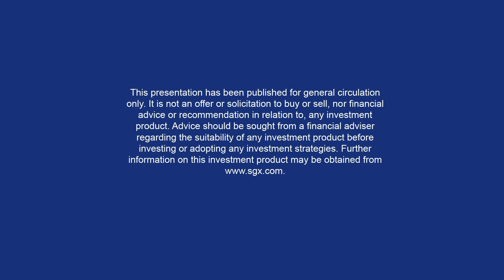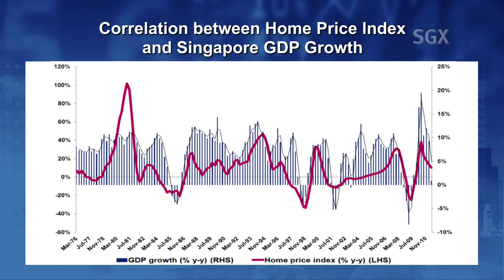Sector Savvy - Properties Episode 1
In this series of 2- minute programmes, Chong Kang Ho from BNP Paribas Securities ( Singapore) Pte Ltd gets you started in understanding property companies, the business model and risks of investing in property companies on the SGX.